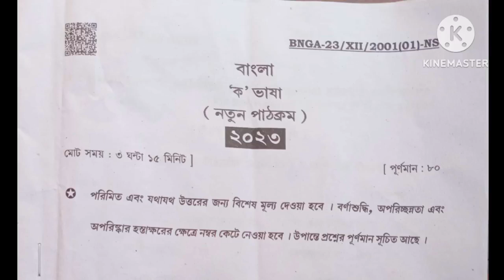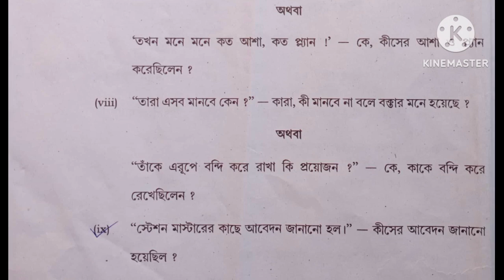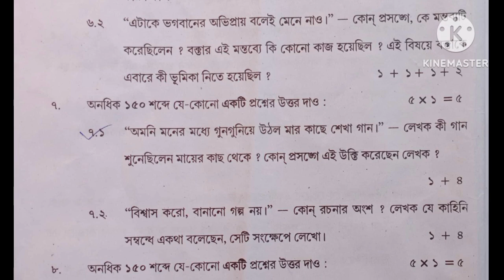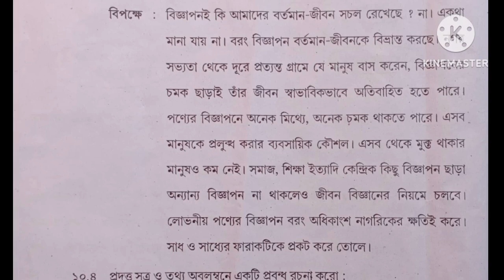WB Higher Secondary question paper 2023// Subject- Bengali//WBCHSE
WB Higher Secondary question paper 2023//
Subject- Bengali//